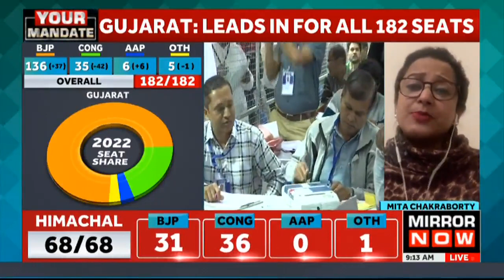BJP Leads In For All 182 Seats In Gujarat | We're The Principle Opposition Against BJP: Congress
The Himachal Pradesh Assembly election results will be announced by the Election Commission of India (ECI) today i.e. December 8 (Thursday). The counting of votes for Himachal Pradesh assembly elections started at 8 am in 68 counting halls spread across 59 locations. The voting for all 68 seats in the hill state was conducted in a single phase on November 12 in which a total of 75.6 percent voter turnout was recorded. According to Times Now Navbharat ETG exit poll 2022 projections on Monday, BJP may take 34 to 42 seats in the 68-member Himachal Assembly, while Congress may bag 24 to 32 seats, the debutant AAP might not open its account and others may get 1 to 3 assembly seats in the state. While most of the pollsters have given BJP a slender edge in the state, some have also predicted a hung Assembly in Himachal Pradesh.